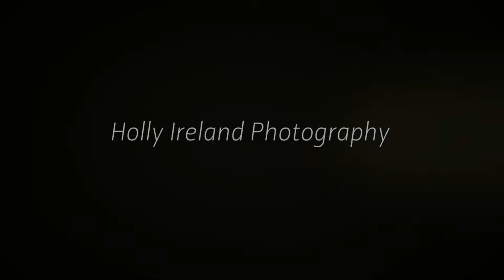San Diego family Photo shoot by Holly Ireland Photography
Fun family shoot at this amazing family's home. San Diego family and wedding Photography by Holly Ireland Photography